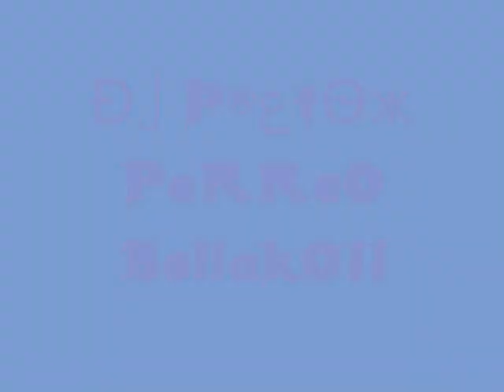Dj PretOx PeRReO BellakO